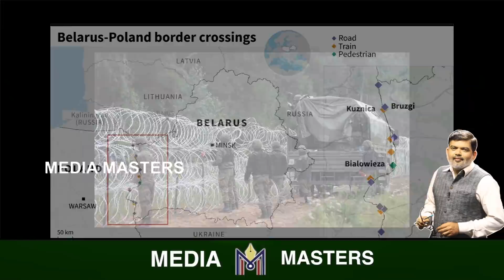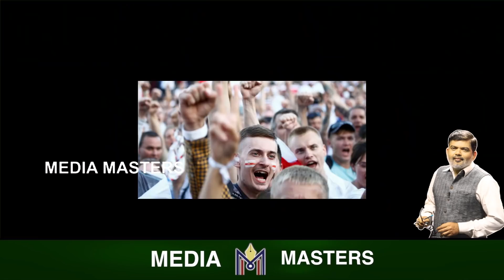ಯುರೋಪ್‌ ಮೇಲೆ ರಷ್ಯಾ ಸೇಡು..! ಮಾನವಾಸ್ತ್ರಕ್ಕೆ ತತ್ತರಿಸಿ ಹೋಗಿವೆ ಐರೋಪ್ಯ ದೇಶಗಳು..!